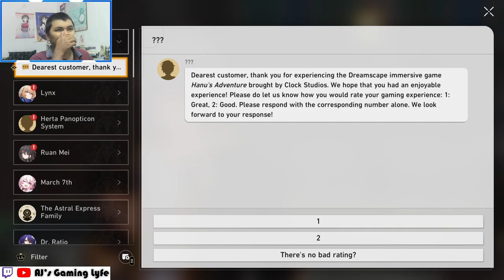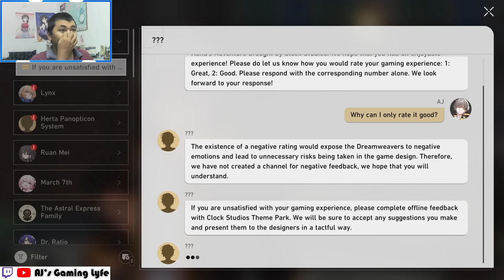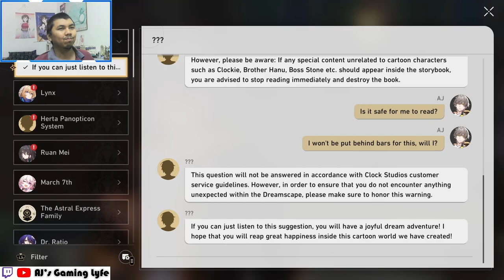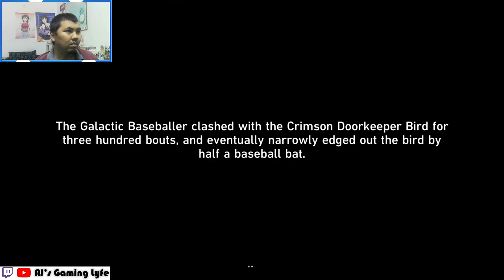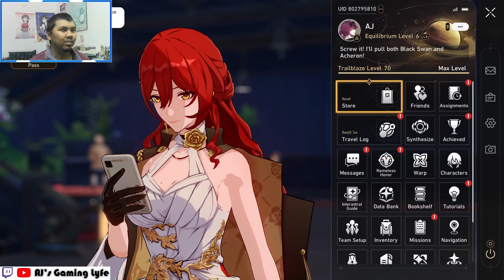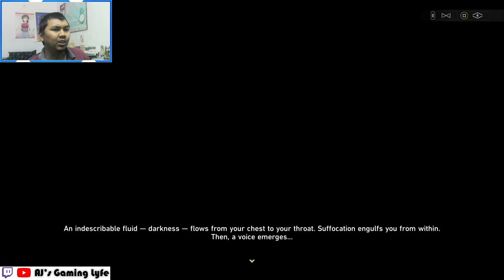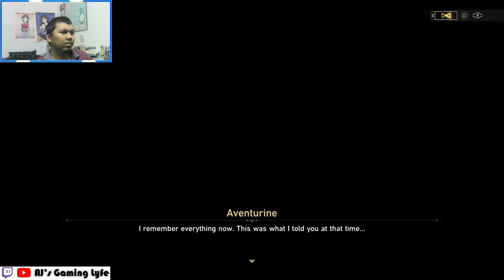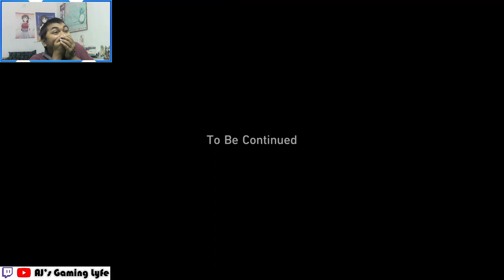"POSITIVE AND WHOLESOME" IS A LIE | Honkai Star Rail 2.0 Penacony Story Quest Reaction - Part 2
Here's the 2nd Part of my reaction and playthrough of Penacony Trailblaze Mission story quest: "The Sound and the Fury" in Honkai Star Rail Version 2.0.
Timestamp:
0:00 - Intro
0:14 - Chapter 5.1: Lullaby of the North Wind
14:33 - Chapter 6: Gentleness, the Name of Nocturne
1:21:08 - Firefly's backstory
1:31:01 - Chapter 7: Through a Glass Darkly
1:57:44 - vs Memory Zone Meme "Something Unto Death" Phase 1
2:04:14 - Black Swan appears
2:04:55 - vs Memory Zone Meme "Something Unto Death" Phase 2
2:08:33 - Chapter 8: Should One Awaken at Midnight
2:46:19 - The Firefly Scene *spoiler alert*
2:55:50 - Chapter 9: Whodunit
3:13:35 - vs Stellaron Hunter: Sam
3:19:40 - Post Fight
3:35:38 - The Second Murder *spoiler alert*
3:36:52 - Sunday and "Robin" Scene
3:42:26 - Thoughts on Penacony 2.0 Trailblaze Mission Story Quest
3:47:06 - Outro